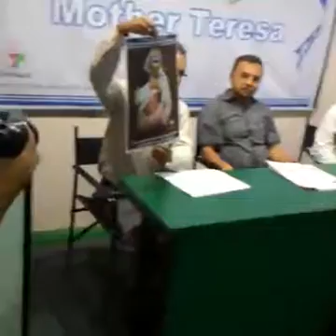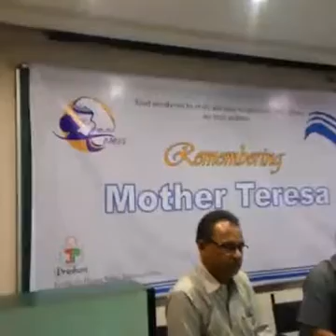Press conference at Prashant, Ahmedabad by Ms. Grena Christian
There was a press conference at Prashant addressed by Father Cedric Prakash, Two sisters of Missionaries of Charity, Father Vinayak Jadav, Rajesh Christian and Father Ashok Vaghela. The speakers gave the details about the various celebrations to honor Mother Teresa - 1. An International Film Festival on 3rd, 4th and 5th Septemeber, A rally culminating in a civic function at Loyola School on 4th Sept evening and a function at the Mother Teresa chawlk near CNI Church, Ahmedbad on 5th Sept morning.